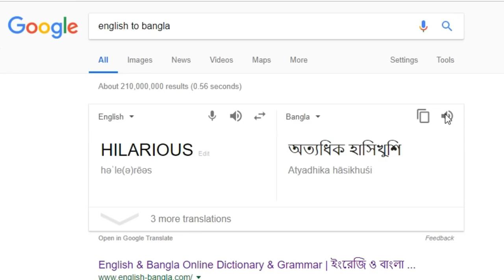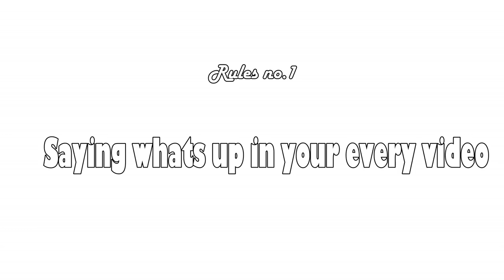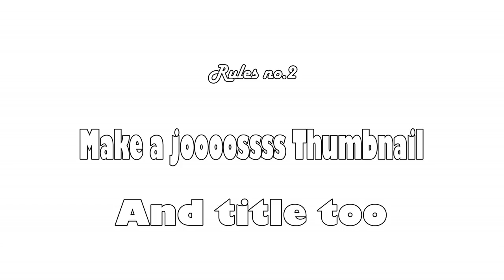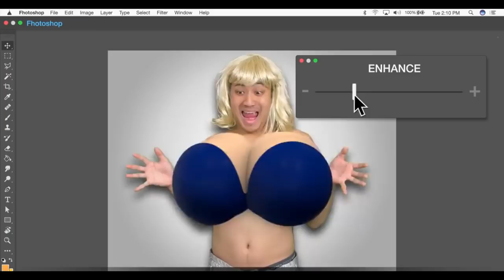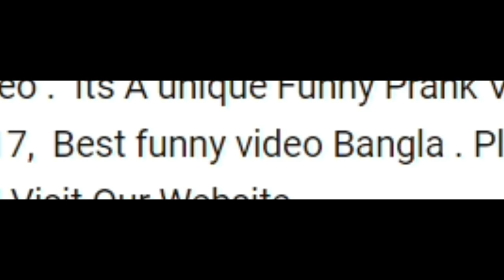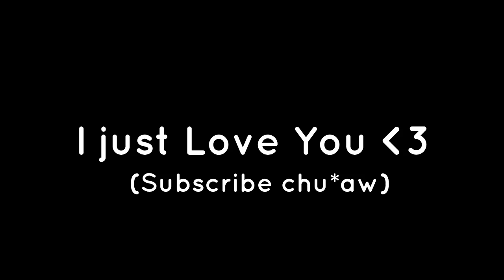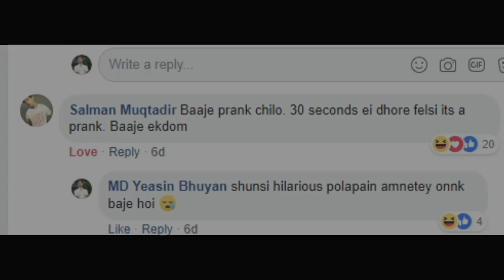How to be a YouTuber in Bangladesh - Yeasin TheTuber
Hey yo whats up guys its  your boy yeasin.And i m back(Maybe)
and i hope you love way how i came back.
Not really?
oh its okay,but i missed you guys a lot cz you guys are alwys awesome

so the video is about
How to
be a YouTuber
Bangladesh
funny
bangla funny video
yeasin thetuber
yeasin
roaster yeasin
bangla roasting videos
bangla roast
new bangla fun
salman muqtadir
tawhid afridi
prottoy heron

Source:
GAME►

intro►
Outro►

ˍˍˍˍˍˍˍˍˍˍˍˍˍˍˍˍˍˍˍˍˍˍˍˍˍˍˍˍˍˍˍˍˍˍˍˍˍˍˍˍˍˍˍˍˍˍˍˍˍˍˍˍˍˍˍˍˍˍˍˍˍˍˍˍˍˍˍˍˍˍˍˍˍˍˍˍˍˍˍˍˍˍˍˍˍˍˍˍˍˍˍˍˍˍˍˍˍ